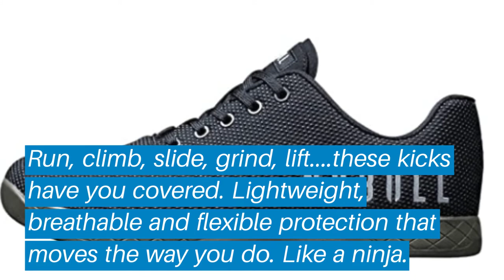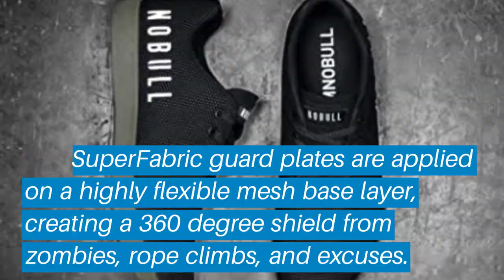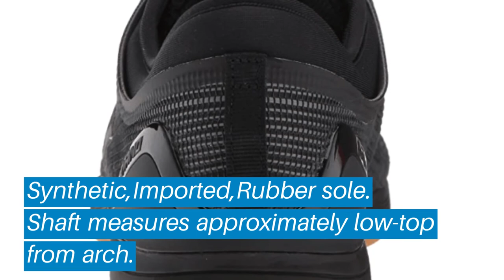Top 5 Best Crossfit Shoe: Best Crossfit Shoe Reviews | Top Best Crossfit Shoe (Buying Guide)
✅ Are you Thinking to purchase the best Best Crossfit Shoe? This video will help exactly which are the best budget Best Crossfit Shoe on the market today.

⬇️Click to Show More⬇️

Adidas Powerlift 3.1
No Bull Trainer
Nike Metcon 4 XD
LAOKS Mens Mesh Sneakers
Reebok CrossFit Nano 8.0

Don’t miss this in-depth review of the best Best Crossfit Shoes for the money, and enjoy your first or new Best Crossfit Shoes buying.